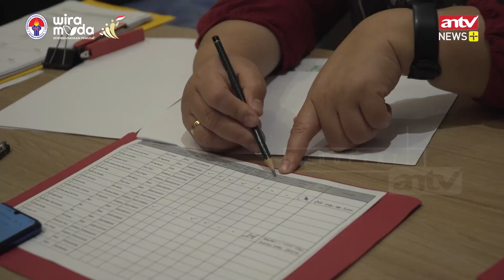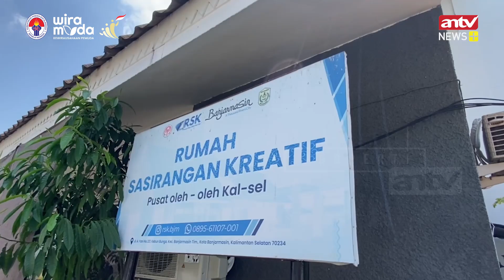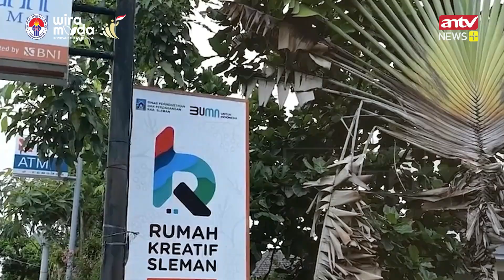Seleksi Lembaga Layak Wirausaha Muda Tingkat Nasional Sesi Kabupaten Dan Kampus Layak Wira Muda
ANTV NEWS+ - Wiramuda memiliki peran yang sangat penting dalam pembangunan Indonesia. Dengan dukungan yang tepat, wirausaha muda dapat menjadi motor penggerak perekonomian dan menciptakan masa depan yang lebih baik bagi bangsa.

004077
004122
004084
004157
004123
004109